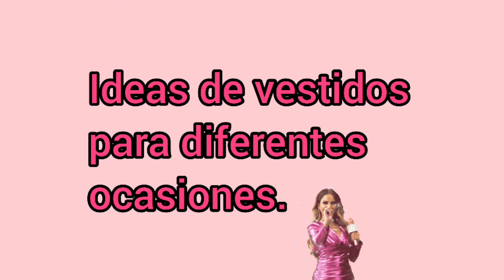Vestidos de moda/Ideas de vestidos para diferentes ocasiones